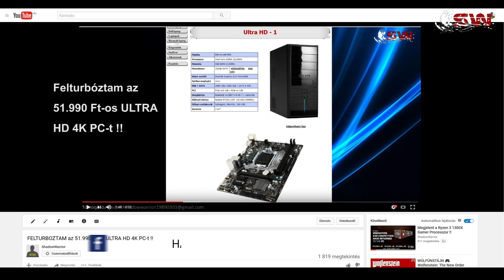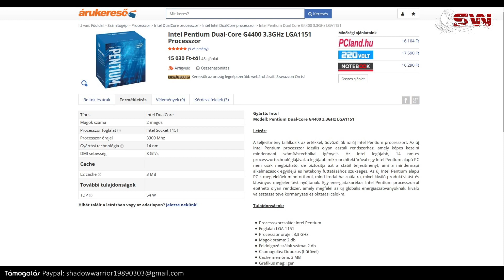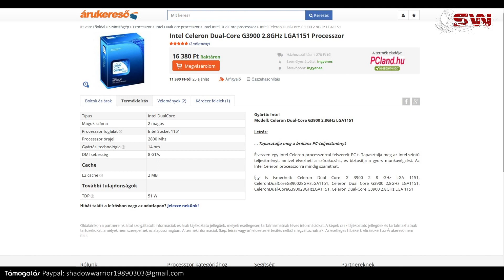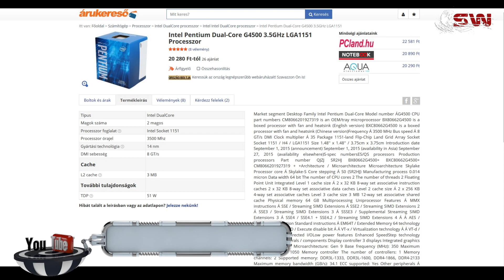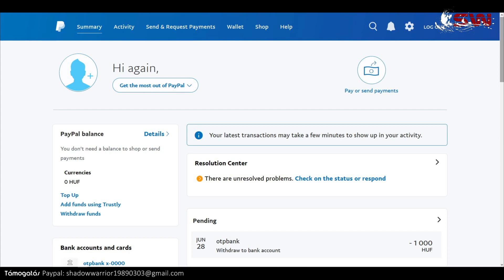Budget Processzorok Legjobbjai !!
Hardvertesz videok!